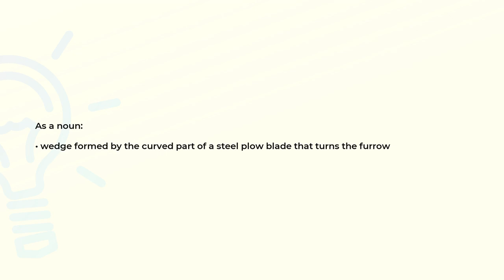What is the meaning of the word MOLDBOARD?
Definition and spelling of the word MOLDBOARD.

(00:00) Intro
(00:07) As a noun
(00:16) Spelling

As a noun (00:07):
• wedge formed by the curved part of a steel plow blade that turns the furrow